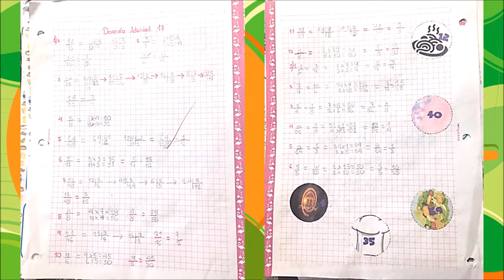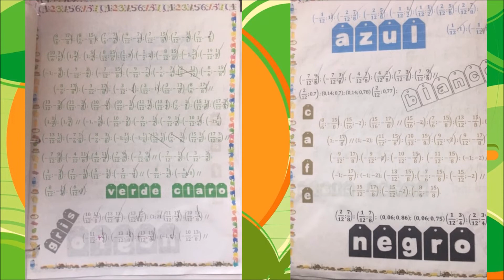PORTAFOLIO DE MATEMÁTICAS IV HD